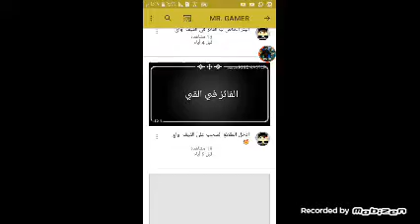دعم قنوات#4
رابط قناة MR.GAMER اتمنى تشتركوا عنده
و بس باي😄